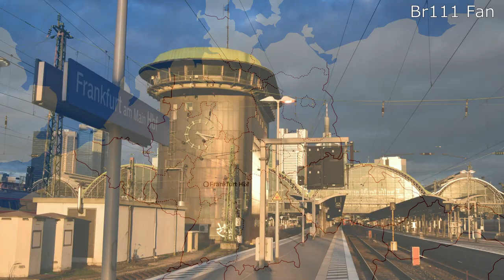Br111 Fan [Top10]: Die meistgenutzten Personenbahnhöfe Deutschlands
In diesem Top10-Video möchte ich euch die 10 meistgenutzten Personenbahnhöfe Deutschlands vorstellen. Viel Spaß beim Anschauen!